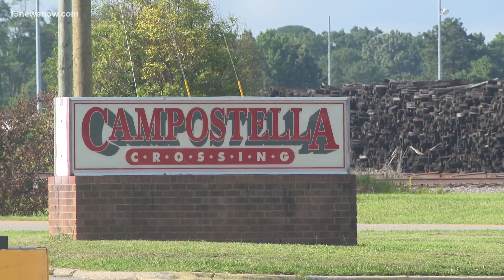Shooting in Chesapeake parking lot injures three women, police say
A triple shooting in Chesapeake sent three women to the hospital. According to the Chesapeake Police Department, it happened late Friday night near a shopping center in the city’s south Norfolk neighborhood.